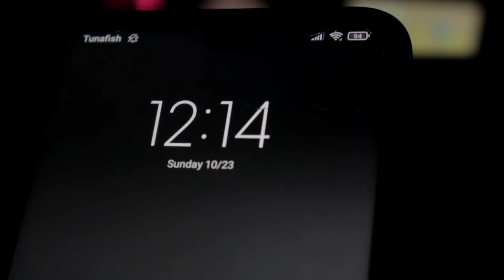SHiNY NOSEPASS AFTER 845 EGGS (135/135)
3RD GEN LIVING DEX COMPLETED

technically started after getting my shiny electrike but literally started when i started my Ruby BQ waaaaaaaay back 2013. But now all is done; might be the first one that have completed this quest using full odds (turned the web upside down when researching completed 3rd gen SLD).

shiny hunting too easy now.